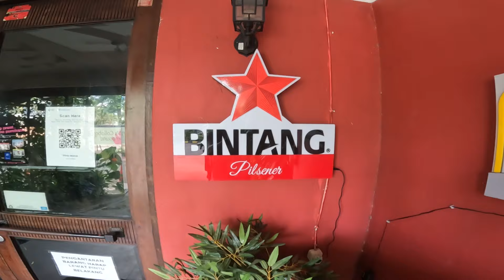Blading Cup Asia Jakarta - May 1, 2024 Jakarta Indonesia.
This is the first Vlog for the Blading Cup Asia Jakarta - May 1, 2024 Jakarta Indonesia.

I arrived in Jakarta and by chance went to a little roll around the park and bumped into a large group called the MILFs and they skate there every Wednesday night. They also are organising the Skate competition.